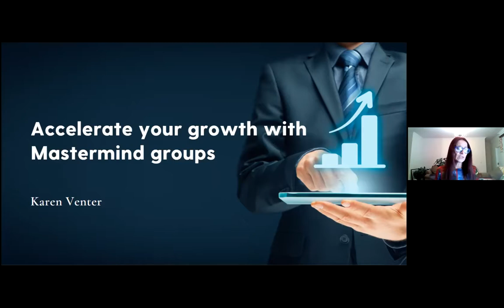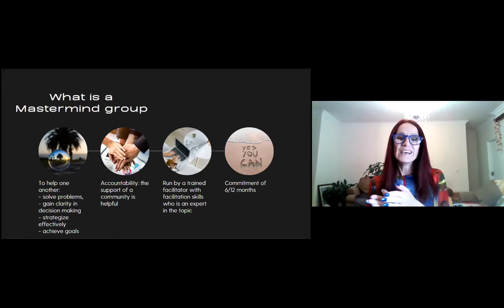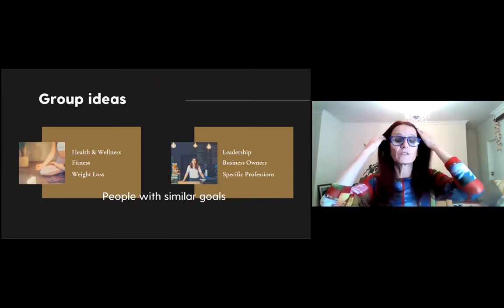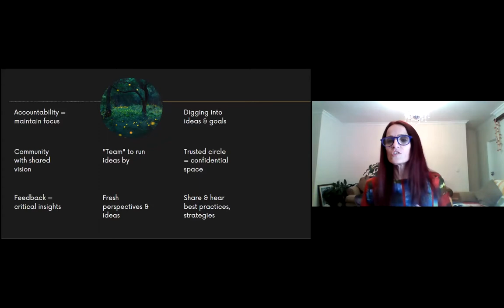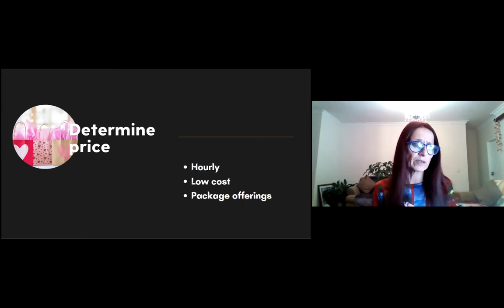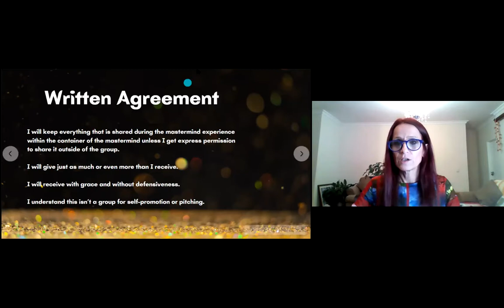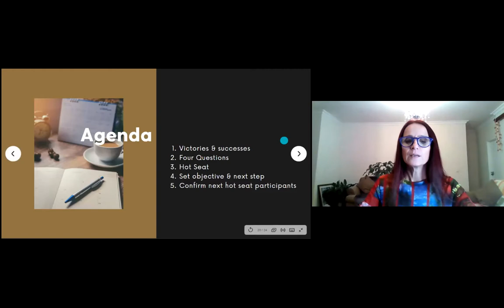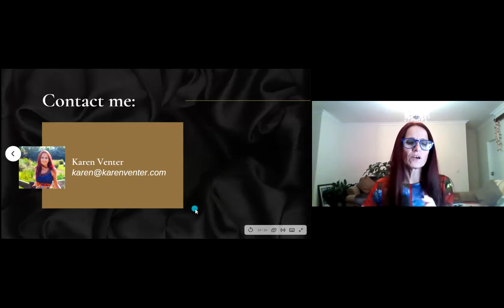Accelerate your growth with Mastermind groups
“Accelerate your growth with Mastermind groups” is for you if you're deeply committed to business, personal and health growth, you’re an expert or consultant who wants to help a group achieve success in your area of expertise by starting a Mastermind group or if you're inspired and fulfilled by the creative thinking that occurs during group work.

In “Accelerate your growth with Mastermind groups” you’ll learn from Karen Venter the purpose of Mastermind groups, how to get started, member selection, group guidelines and how to start and run your Mastermind group. In addition, Karen shares a template of a Mastermind Agenda with you as a guideline on structuring your sessions.

When you view “Accelerate your growth with Mastermind groups” you’ll learn:
• How to facilitate group sessions
• Framework for group meetings
• Ideas for group offerings.

Speaker’s bio
Karen Venter is a Revenue Breakthrough Coach. Her online Revenue Breakthrough Shift Program provides business owners with the steps and personal support they need to accelerate revenue growth. Karen hosts her own video podcast, The Incredible Journey: No Passport Required which focuses on how entrepreneurs have managed to adapt to today’s environment and continue to thrive through creativity, innovation and persistence. She is a United Nations Empretec Master Trainer, working with entrepreneurs internationally on the UNCTAD flagship entrepreneurial training. Her Mastermind group is a combination of brainstorming solutions, peer accountability and support in to sharpen business skills and achieve success.

“Accelerate your growth with Mastermind groups” was delivered at the Vancouver Business Network Meetup (“VBN”) on April 17, 2021. VBN is one of a family of 21 Meetups - together called Entrepreneurs International Network (“EIN”) - that serve micro entrepreneurs with high-quality, free weekly training to help them build better businesses. VBN is EIN’s production and promotion hub. VBN holds a weekly Meetup in Vancouver, British Columbia, Canada. At this Meetup, an expert delivers a talk on a topic that is relevant to entrepreneurs. This training is recorded and made available on this channel.